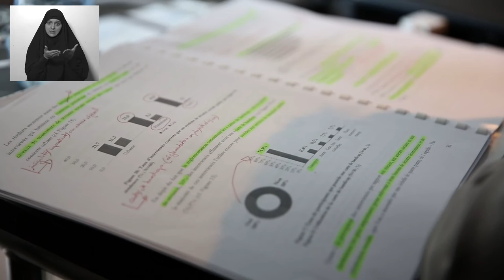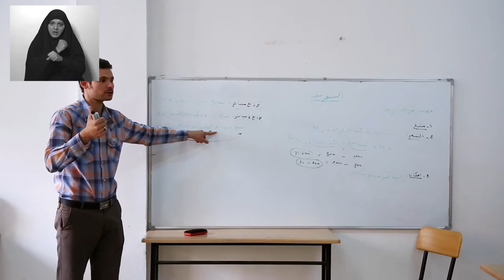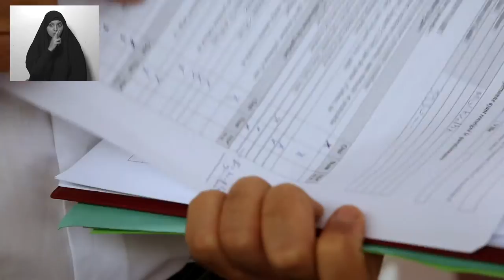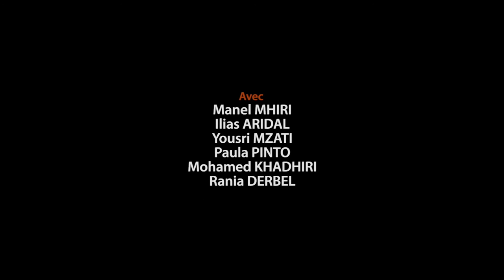Handicap International - Le projet DECIDE- VO langue des signes algérienne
Dans la continuité de deux projets régionaux (LEAD et MOUNASARA), le projet DECIDE avait pour objectif de faciliter le dialogue entre les OPH, les organisations de la société civile (OSC) et les autorités et pouvoirs publics afin de permettre l'élaboration, la mise en œuvre et le suivi de politiques publiques inclusives visant à promouvoir les droits des personnes handicapées dans la région MENA, en particulier dans les pays du Maghreb. Pour ce faire, les principaux axes d’intervention visaient le renforcement des capacités des mouvements nationaux de personnes handicapées, la création et la promotion d’espaces de concertation et de dialogue multi acteurs et le partage d’expériences et bonnes pratiques aux échelles nationales et régionales.

Le projet DECIDE a démontré une réelle plus-value à travers notamment son élargissement géographique et grâce à l’utilisation de méthodes et outils innovants (Recherche selon la méthodologie DRPI, Cartographie en Ligne, E-Learning, Web documentaire)

Au final, ce projet aura abouti à plusieurs réalisations majeures parmi lesquelles :

La création du Collectif Maghrébin pour la promotion des droits des personnes en situation de handicap.
La mise en œuvre de plus de 24 initiatives de plaidoyer en Algérie, au Maroc, en Mauritanie et en Tunisie impliquant des OPHs, des OSCs et les autorités à différents niveaux (local et national).
La formation de plus de 200 personnes issues de la société civile et des autorités publiques à travers une formation à distance (E-Learning) autour des politiques publiques locales inclusives.
Le développement d’une cartographie en ligne rassemblant plus de 1200 OPHs et associations prestataires de services en Algérie, au Maroc, en Mauritanie et en Tunisie.
La réalisation d’une recherche sur la protection sociale en Algérie, au Maroc et en Tunisie dont les résultats ont permis la formulation de recommandations et la concertation entre OPHs et autorités nationales pour promouvoir le développement de politiques publiques inclusives.